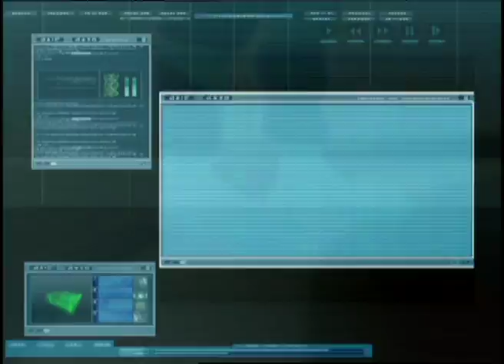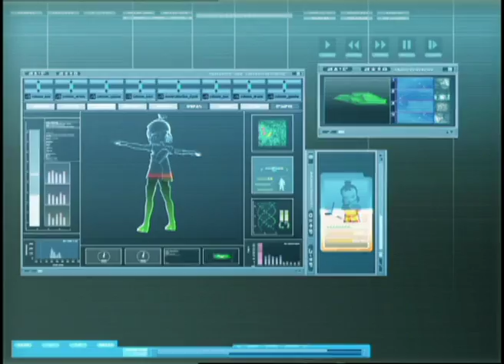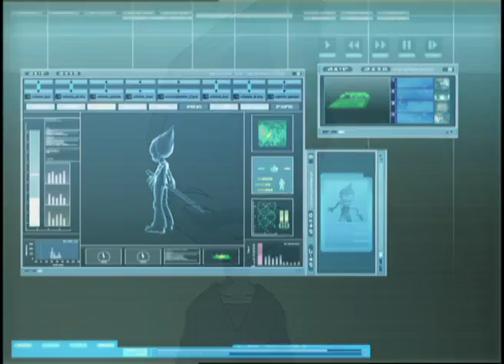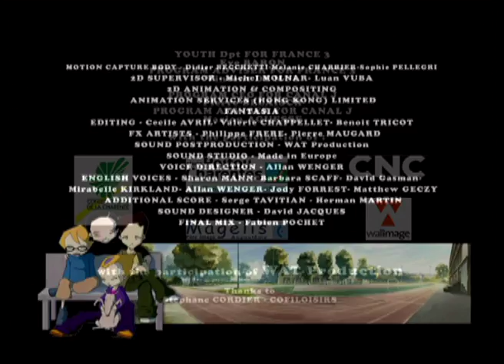Image problem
During one of Aelita and Yumi’s routine missions on Lyokô, Yumi suddenly and inexplicably disappears and then reappears inside one of the scanners in the factory. As she is unconscious, Jeremy, Ulrich and Odd take her to the infirmary.  When she wakes up, she starts acting strange, insisting that they take her back to the factory. Her friends are still wondering how it is that she was sent back to the real world before it was time…What the boys don’t know is that the real Yumi is still on Lyokô, held prisoner by X.A.N.A, while an evil and almost indestructible clone has taken her place in the real world.  The clone has but one mission - to destroy our heroes! An unsuspecting Jeremy sends Odd and Ulrich to Lyokô to help Aelita deactivate a tower.  In so doing, he ends up alone, face-to-face with the real X.A.N.A creature.  Only the real Yumi, once her friends and gets back to the real world free her, can face up to the clone at the last minute.